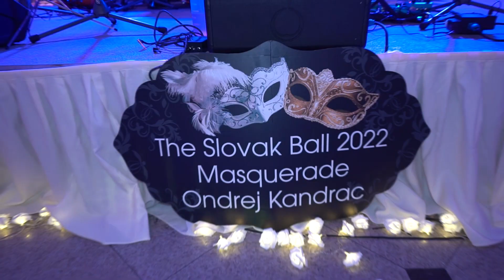Ondrej Kandráč - SLOVAK BALL 2022 /Garfield NJ - USA/